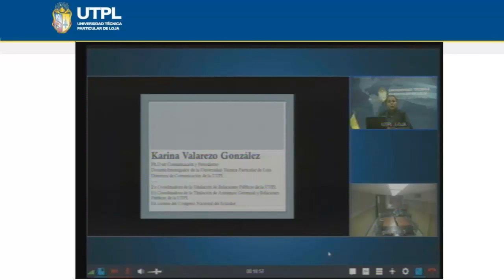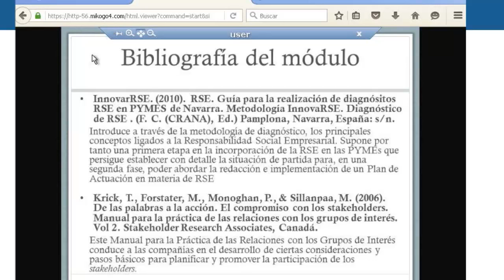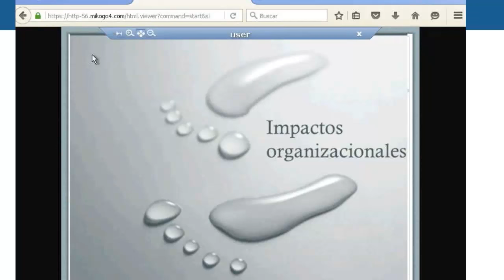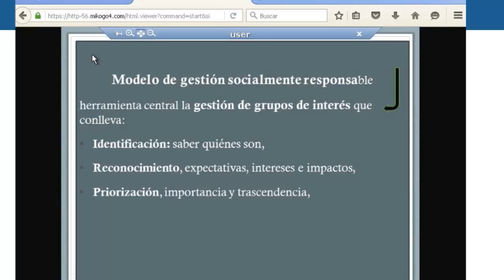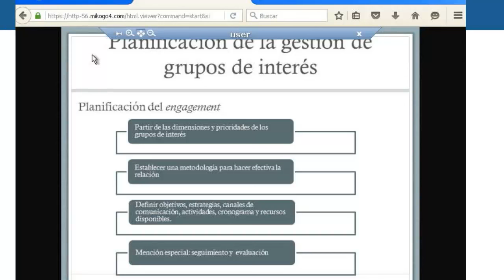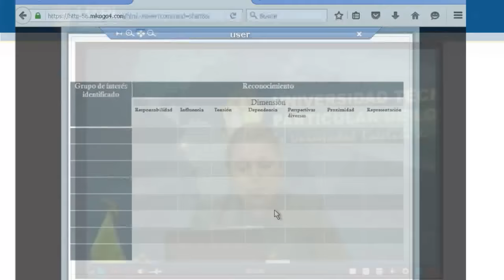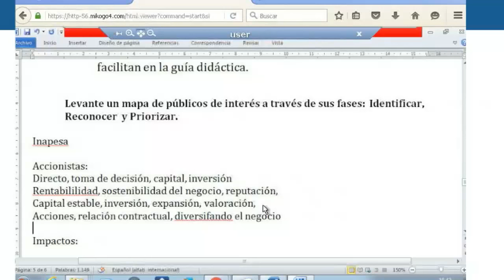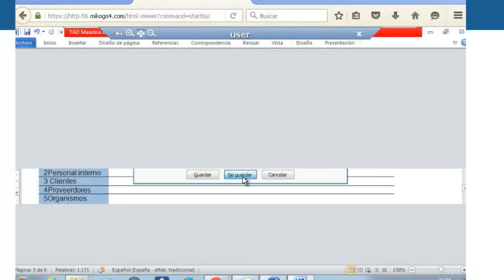UTPL MAESTRIA EN RESPONSABILIDAD SOCIAL CORPORATIVA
Area Socio-Humanistica
Maestria en Gestion Financiera
Ponente Karina Paola Valareso Gonzalez